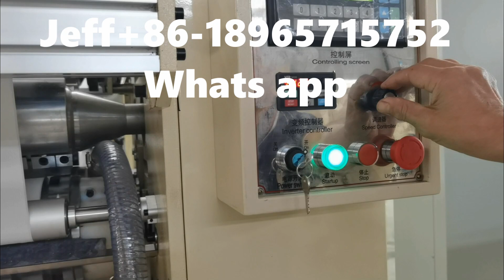N folding laminated hand towel paper making machine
N folding hand towel paper making machine
Professional paper manufacturer and supplier of:
1) Toilet Paper Making Machine (1.2m--3.2m width parent roll)
2) Kitchen Paper Towel Roll Making Machine (1.2m--3.2m width parent rol)
3) Facial Tissue Folding Machine (2-14 output lanes)
4  Napkin Paper Folding Machine
  (1/4-fold, 1/6-fold, 1/8-fold,L-fold and other multi-fold type)
5) Hand Towel Paper FoldingMachine(C-fold, V-fold and N/Z/M fold type)
6) Pocket Tissue Machine(mini and standard size)
7) Tissue Paper Cutting and Packing Machine
8) Customized Tissue Paper Machine.

Contact person: Mr Jeff Lin